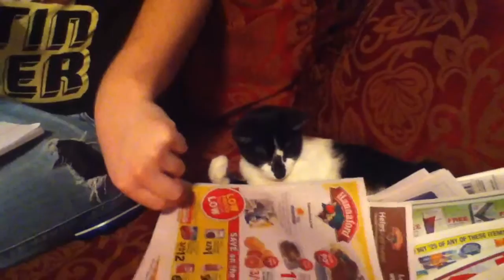Kitten likes Sunday Paper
She kept trying to get the flyers